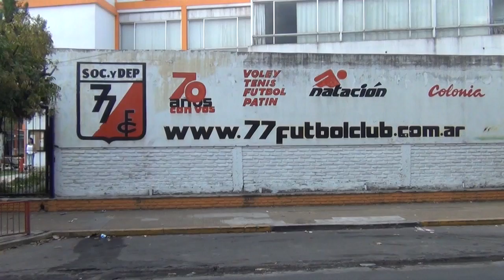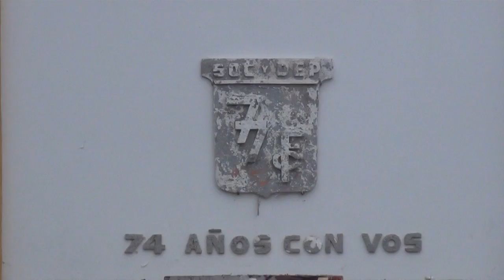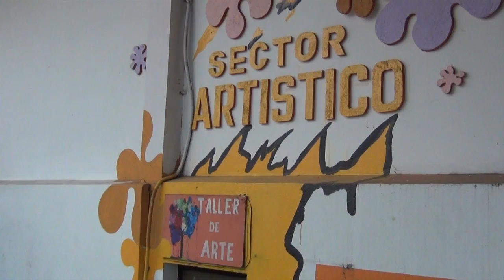Club 77 (Parte 2): "Los clubes necesitamos una tarifa social para la luz y el agua"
Barricada Deportiva

El Club 77 de Morón es una de las instituciones con más actividades en la Zona Oeste. A metros nomas de la Estación del Ferrocarril Sarmiento, este club nació el 29 de agosto de 1941 y cuenta con numerosas actividades, entre las que se destacan el baby fútbol y el voley. En este segundo informe, nos adentramos en su vida social y económica.

"Debido a los nuevos departamentos que se construyeron en la zona nosotros vemos que 5.000 familias van a carecer de espacios verdes y de esparcimiento. Nosotros vamos a conservar ese espacio y tratamos de seguir creciendo" anticipa el tesorero del club Mario Modolo.

"Nosotros no queremos que esto sea una guardería, que el chico venga a jugar al fútbol y nada más, queremos que vengan los padres también" agrega el presidente Luis Sibelli.

"Nosotros sufrimos inspecciones de Afip, del Ministerio de Trabajo, pagamos cargas sociales y tenemos 17 personas en blanco" avisa Mario mientras Luis agrega: "estamos abiertos a la comunidad y becamos y recibimos a chicos carenciados, por eso necesitamos una tarifa social para la luz y el agua".

La institución cuenta también con actividades como la natación, el karate, tenis, gimnasia artística, patín, acrobacias sobre telas, artes plásticas, folklore y tango.

Barricada Deportiva es un espacio para los clubes sociales y deportivos, en pos de una inclusión a través de la pasión por el deporte. MUY PRONTO, por Barricada TV.